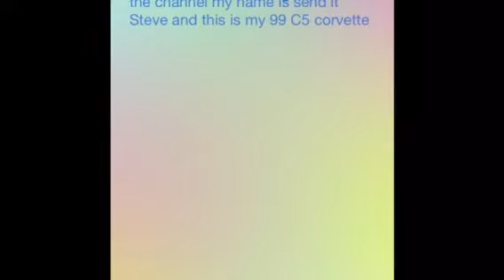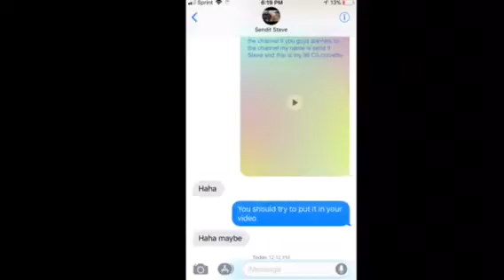Am Going to ???